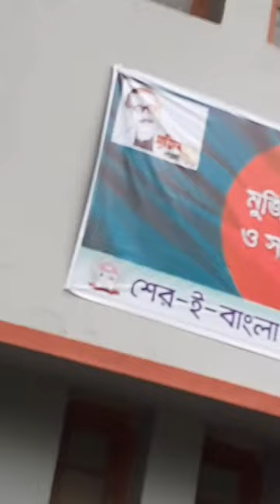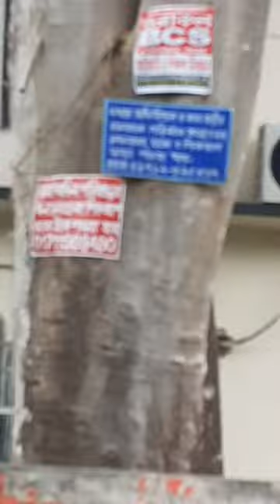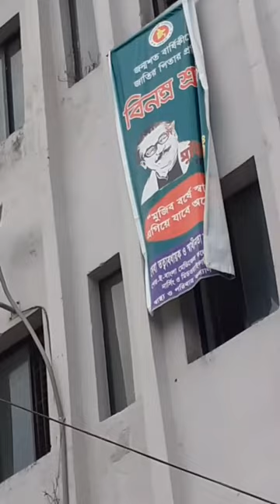Sher-E-Bangla Medical college & hospital campus,Barisal,Bangladesh